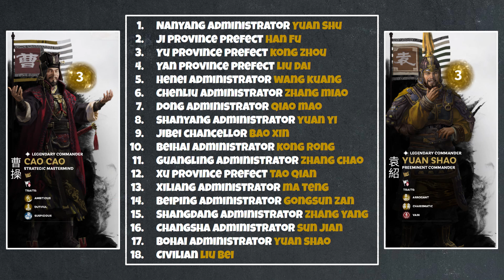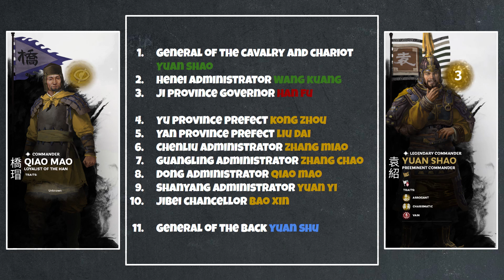Guandong Coalition - Dong Zhuo The Last Tyrant 07 | Let's Talk Lore Total War: Three Kingdoms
We continue our Last Tyrant Lore Series featuring Dong Zhuo as we look at both the historical and romance version of the infamous Guandong Coalition.